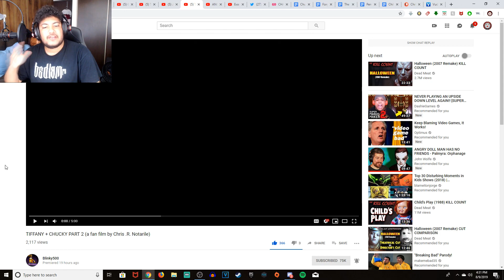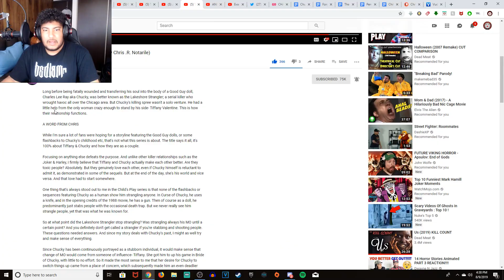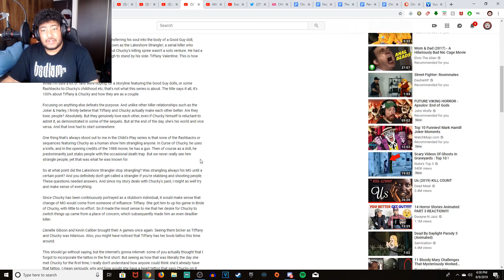Tiffany + Chucky Part 2 (Chucky Prequel Fan Film) REACTION!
NOTE: Goddamn YouTube still gave me a claim for the copyright music in the video, but I don't give a shit. Don't feel like re-rendering the video just to avoid the claim, lol.

💀Music Providers💀